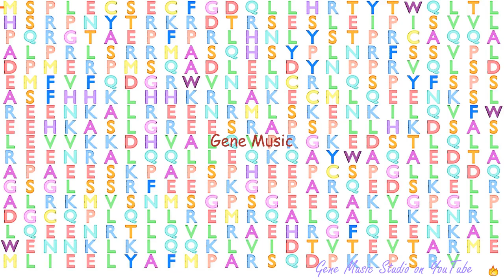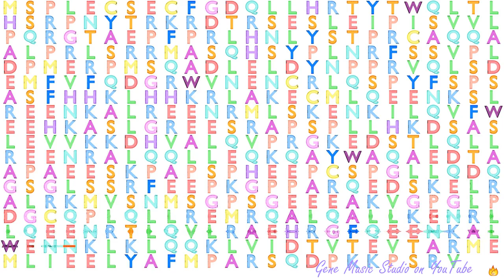Gene Music using Protein Sequence of SPERT "SPERMATID ASSOCIATED"